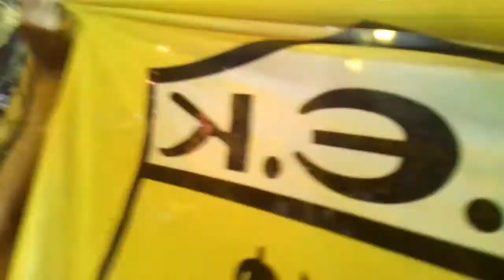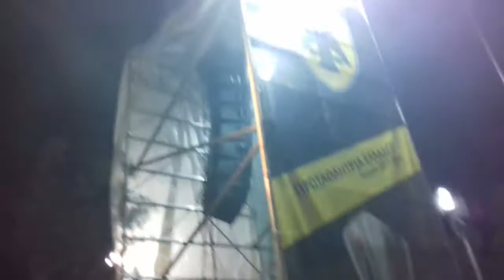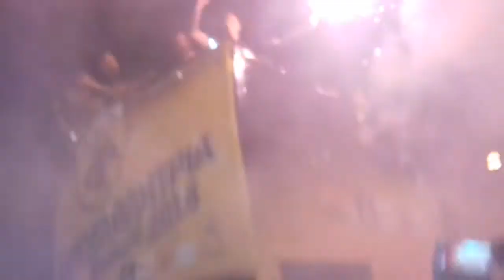ΦΙΕΣΤΑ ΤΙΤΛΟΥ Ν.ΦΙΛΑΔΕΛΦΕΙΑ!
150.000 Αεκτζήδες στην Ν.Φιλαδέλφεια σε ένα ξεχωριστό Party!